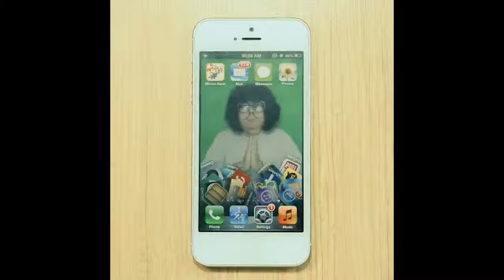Best DONT JUDGE ME CHALLENGES Juli 2015 #25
Best DONT JUDGE ME CHALLENGES Juli 2015 #25 1. (IG:@barykotarominami)